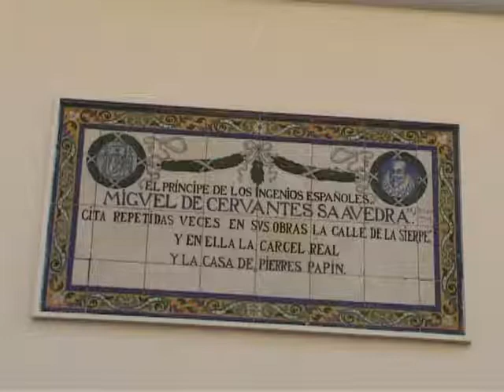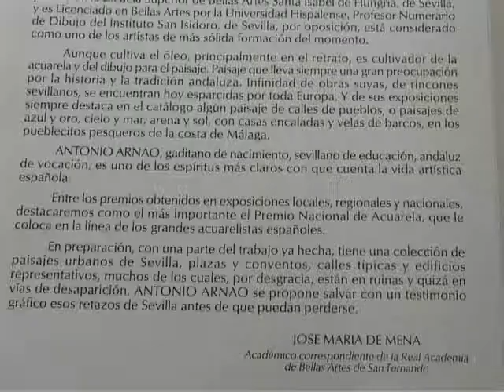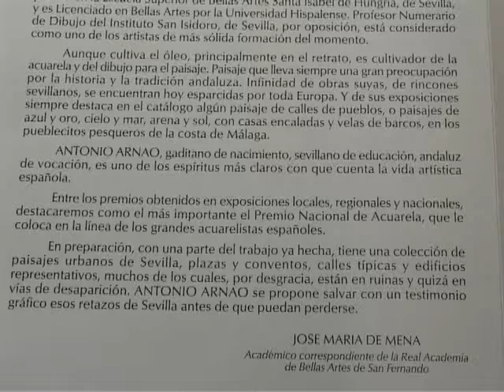Exposición de Antonio Arnao. Sevilla 2004. El arte de pintar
Antonio Arnao es un pintor de gran prestigio. Nació en Cádiz, siendo un niño llegó a Sevilla en donde sigue viviendo.Tiene el   premio nacional de acuerela, en esta
exposición veremos cuadros al óleo, acuarela y plumilla.